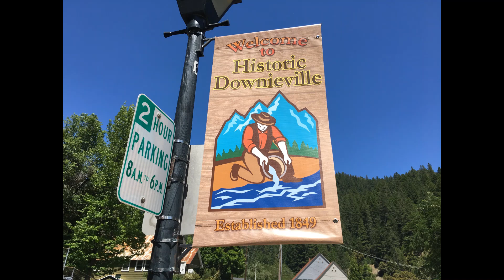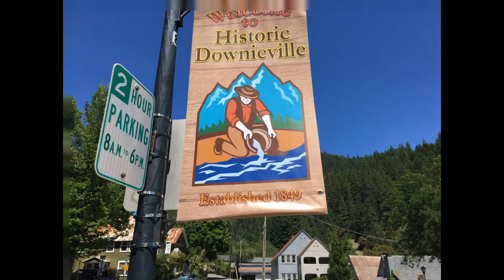Yuba River Gold - Episode 16 - North Yuba Suspension Bridge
We cross the raging North Fork of the Yuba River on the Sierra Streamside Cabin's suspension bridge.  We pause in the middle of the River to enjoy all 360 degrees of the view.  With a noticeable spring in our step, we make it safely to the other side.  The swollen Yuba rages on.